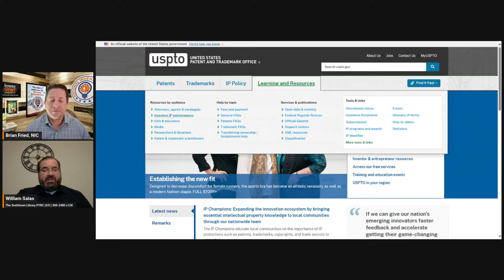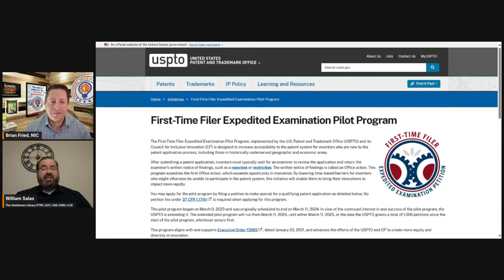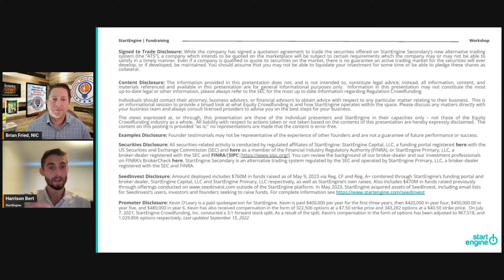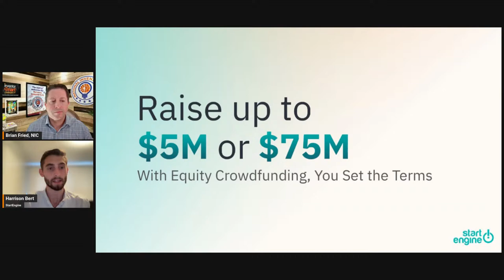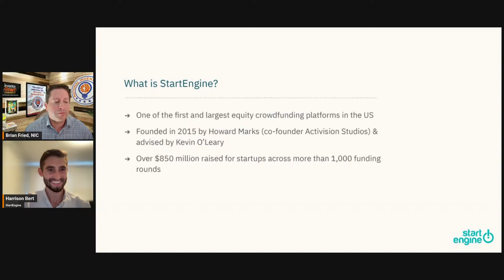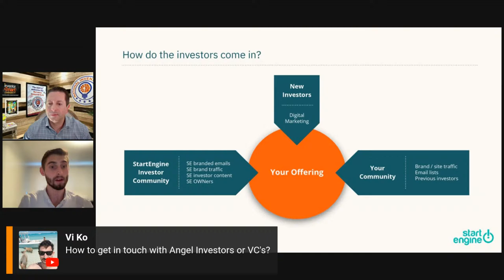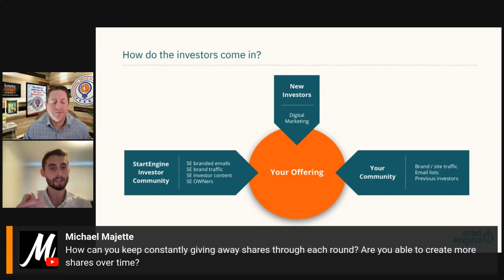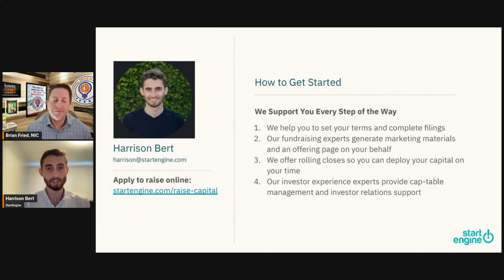Funding Your Invention: Strategies From Idea To Success - Join Our Free Event!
Inventors! Mark your calendars for our upcoming National Inventor Club meeting on March 21st at 8 PM ET. Livestreaming on social media and our Inventor Smart Community app (download on Google Play and the Apple App Store), this event is your chance to dive into the world of crowdfunding!
We have a great guest speaker from StartEngine, hear from the US Patent & Trademark Office, Small Business Development Center, SCORE Mentors, new Inventor Smart Community insiders and announcements of upcoming events!

We’re thrilled to welcome Harrison Bert from the revolutionary crowdfunding platform StartEngine. With Shark Tank’s Kevin O’Leary as their Strategic Advisor, StartEngine is changing how inventors, entrepreneurs, and startups raise capital. Harrison will share his insider insights on:

*The Power of a Great Idea: Find out what makes an idea truly stand out in the eyes of investors.
*The Path to Funding: Explore diverse funding options, including bootstrapping, friends and family, angel investors, venture capital, and crowdfunding.
*Crowdfunding Platforms: Learn about the advantages of different platforms like StartEngine, Kickstarter, and Indiegogo.
*Understanding Valuation: Learn how to determine the right funding amount and what to offer investors in return.
*Crowdfunding Success: Discover the strategies behind winning campaigns and common pitfalls to avoid.
Don’t miss this opportunity to turn your dream invention into a reality!

Set those reminders for March 21st, 8 PM ET!